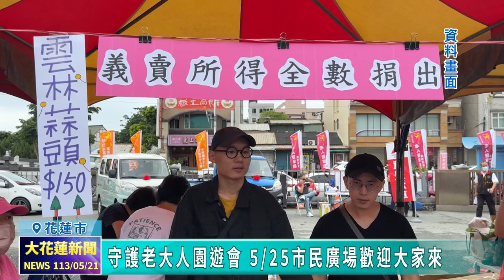20240521 08 守護老大人園遊會 0525市民廣場歡迎大家來